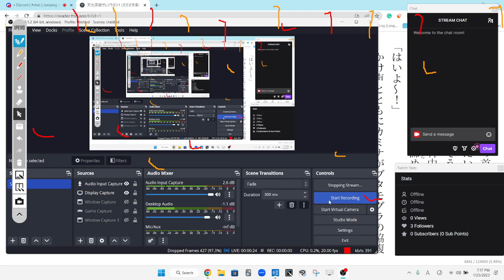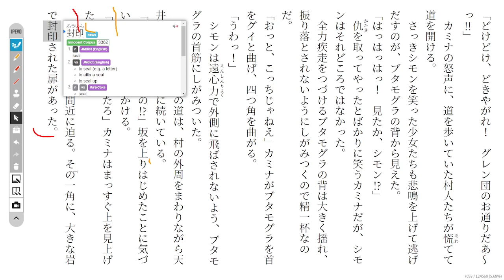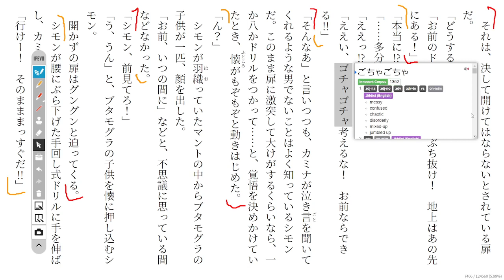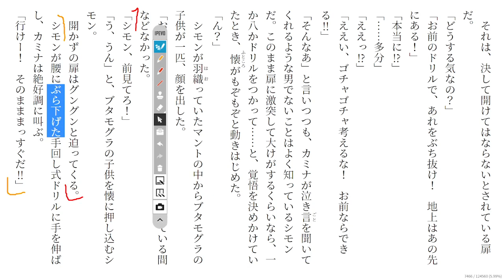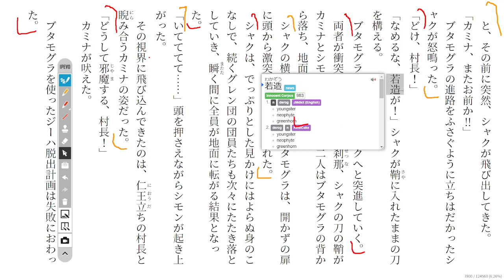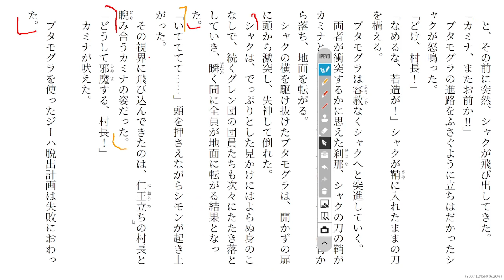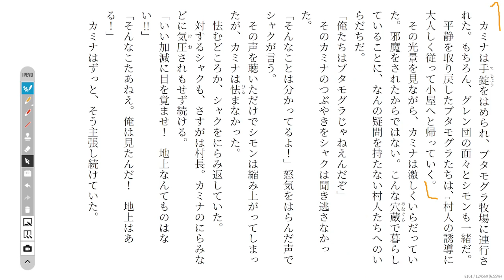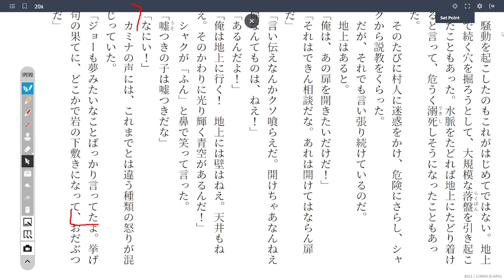Gurren Lagann 6 天元突破グレンラガン1 Reading Discussion (ガガガ文庫)